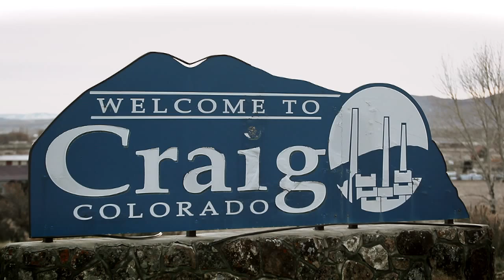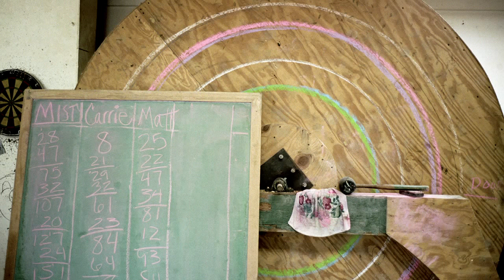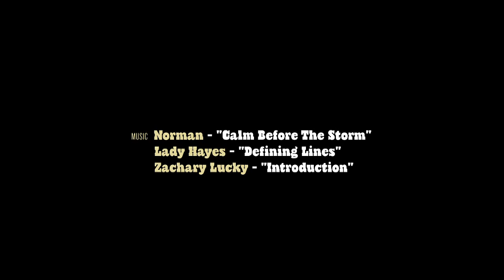The Tannery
In the small town of Craig Colorado hunting is a way of life and the taxidermy business is thriving.  Greg and Carrie run the only local tannery in town.